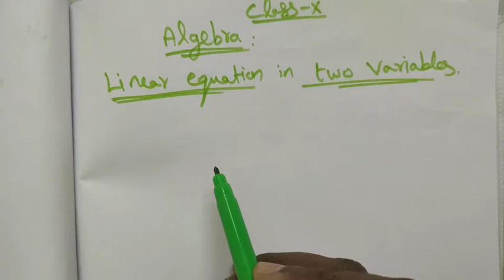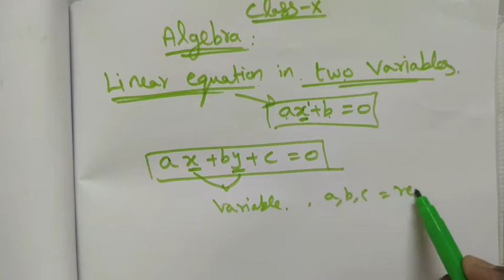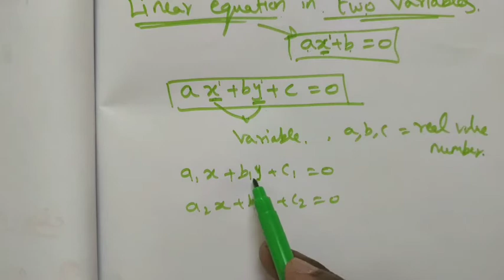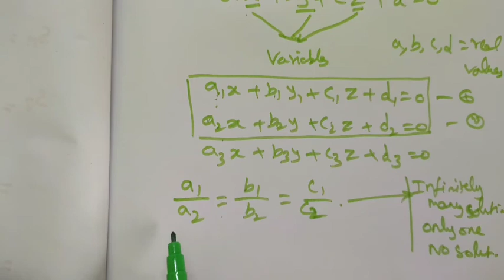TN Class-X Maths Chapter-3 Linear equation in two & three variables Introduction